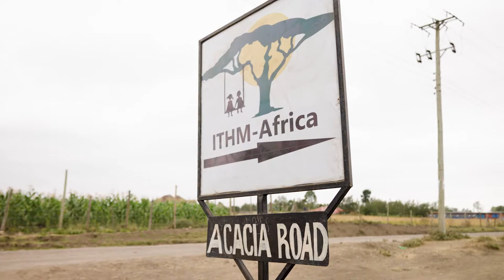Mission Trip - Kenya 2022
Recently a team from Champion Forest traveled into the heart of Africa to spread the love of Jesus. We saw the power of God working mightily!